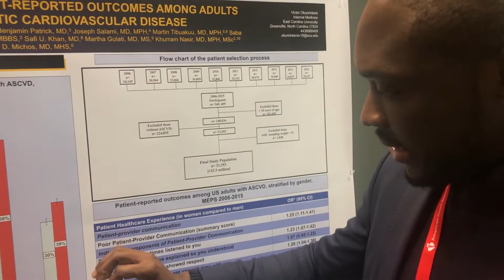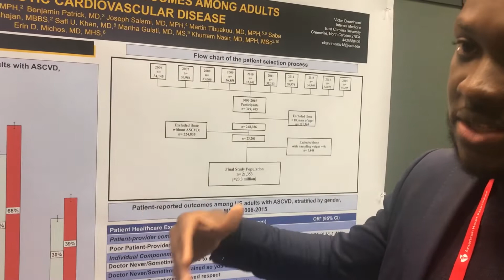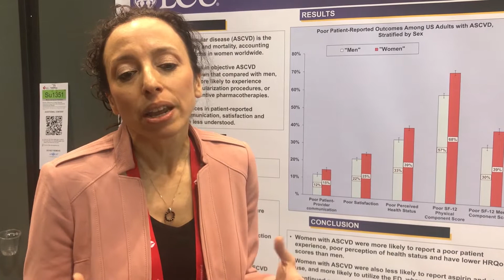Women with Heart Disease Report More Treatment and Care Disparities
Using data from a nationwide survey that represents 11 million women with heart and blood vessel diseases, Johns Hopkins Medicine researchers say women continue to report significant disparities in the care they receive compared with men. And the root problem, many women say, is that health care providers don’t listen to or respect them. Drs. Erin Michos and Victor Okunrintemi discuss the findings of their study in the Journal of the American Heart Association.